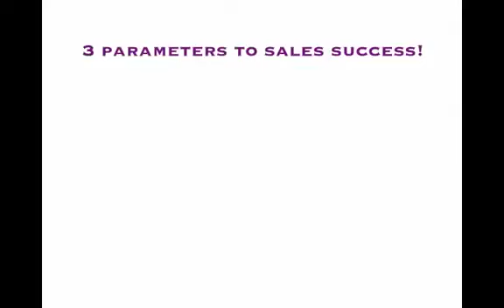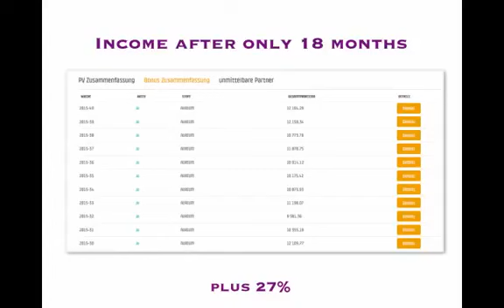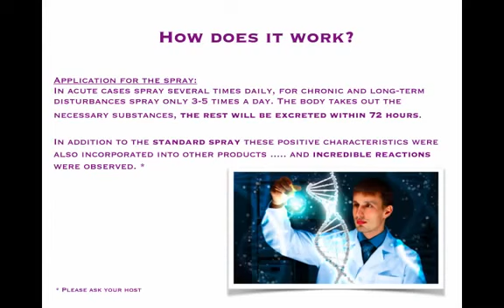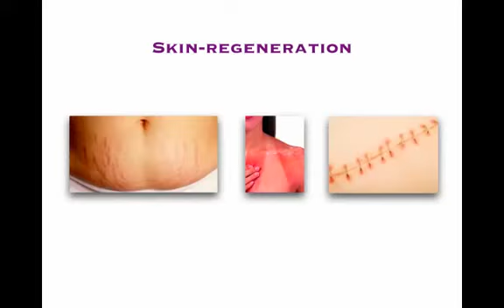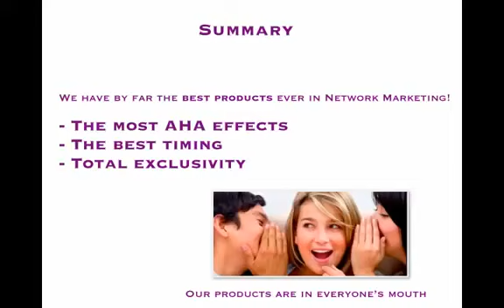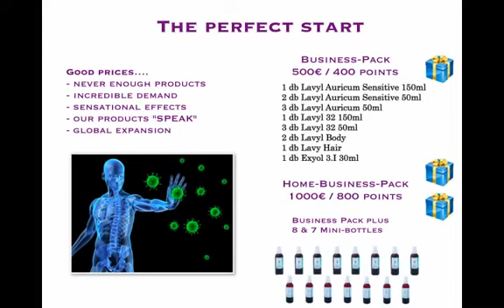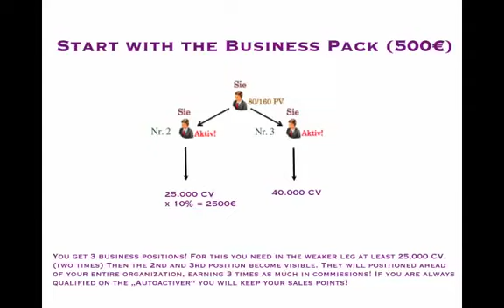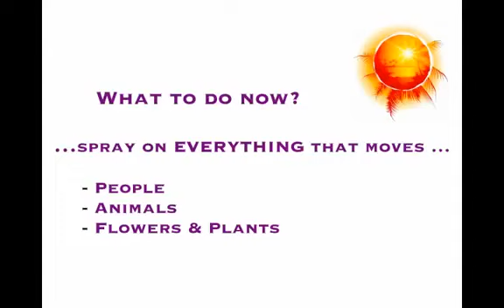Lavylites Overview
This message is for the people who want to make primarily positive changes in their lives. Not only should your health status satisfy you, but also your financial situation.